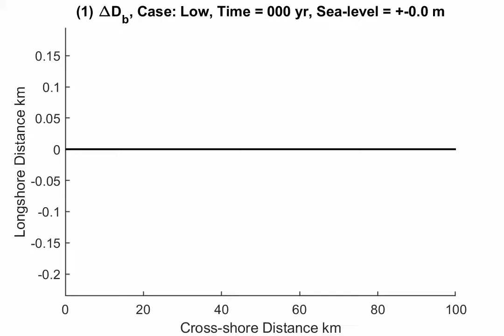shoreline during barrier retreat into bay of varying depth and slow sea-level rise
Relative shoreline position during simulation of coastal barrier retreat into a bay of varying depth (2.9 mm/yr relative sea-level rise, 29 m^2/yr   maximum overwash). Simulation time = 3000 yr total.